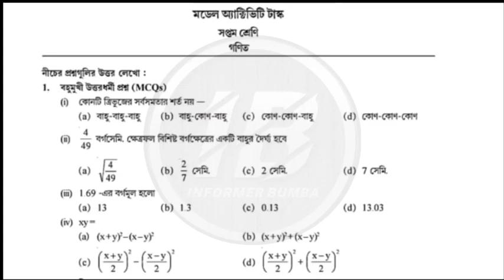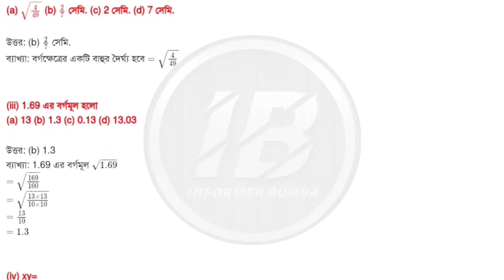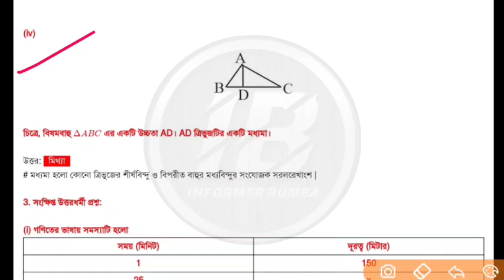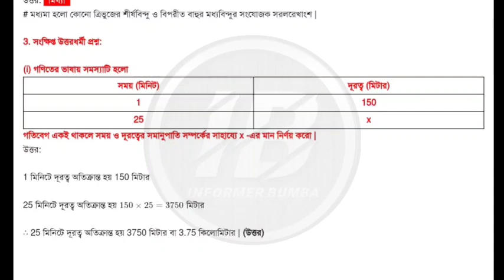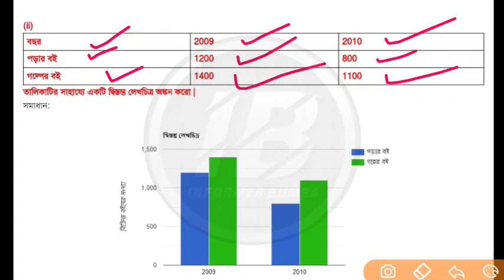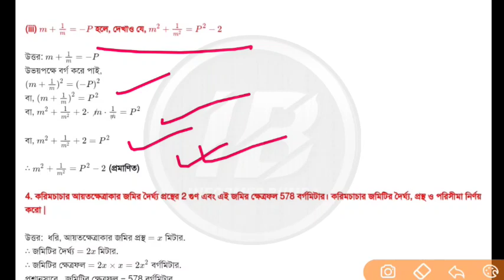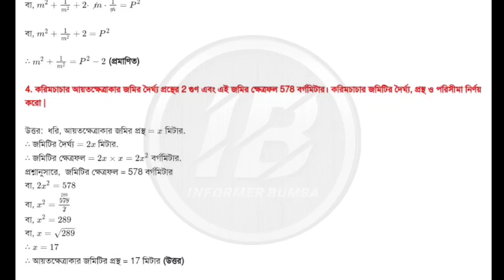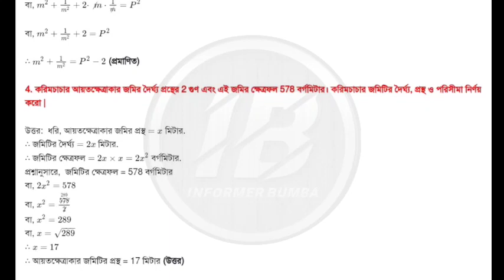Class 7 Math(গণিত) Model Activity Task Part 5।Model Activity Task Class 7 Mathematics Part 5 August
Topic Covered ;

Westbengal School Class 7 Model Activity Task।